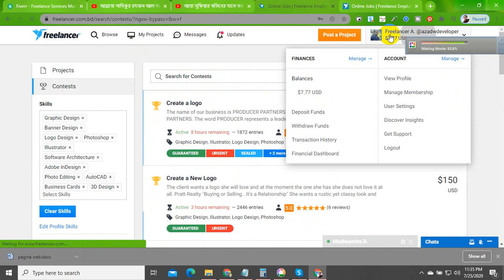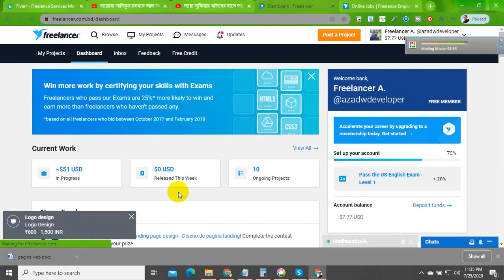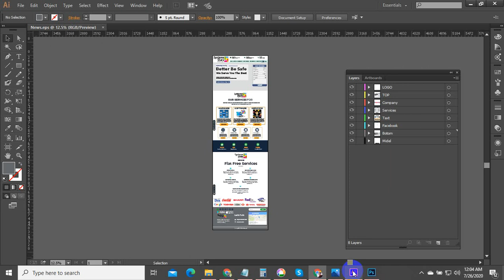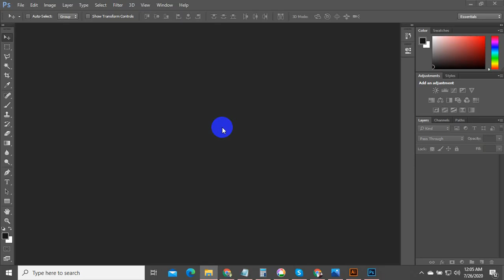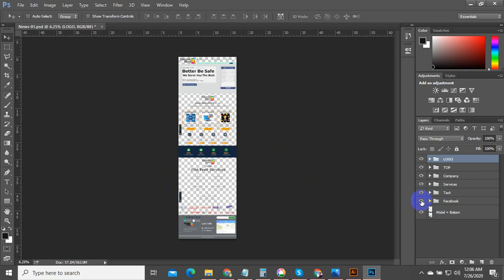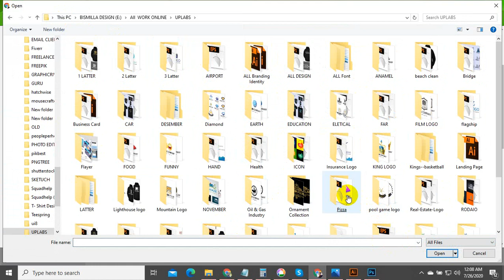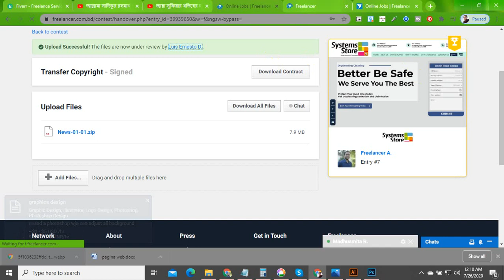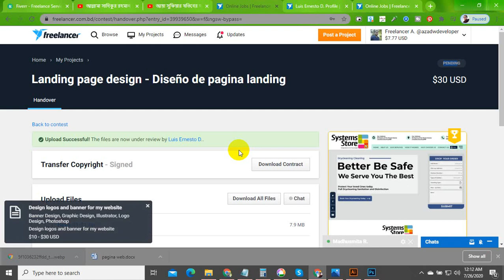How to Transfer file to client Freelancer for beginners ll freelancer upload file client